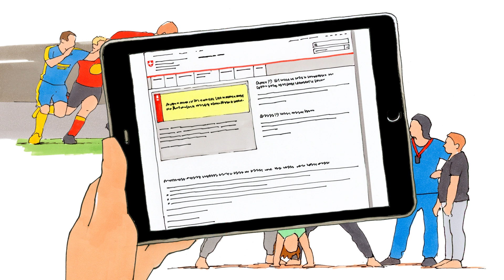Coronavirus : mesures pour la culture, le tourisme et le sport